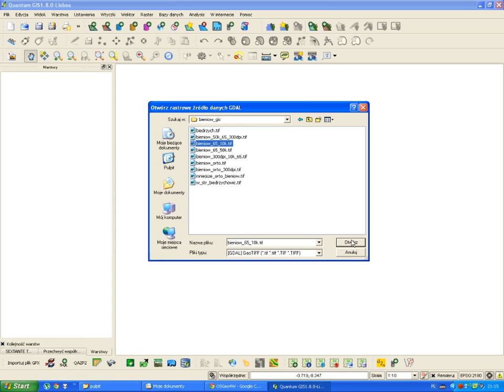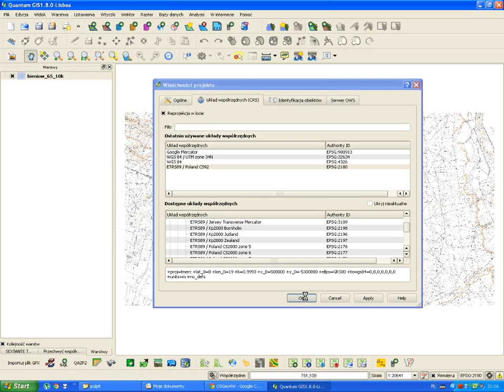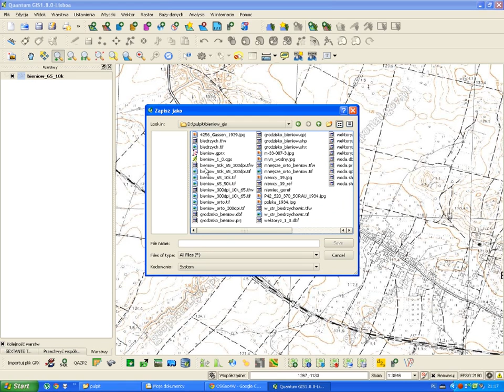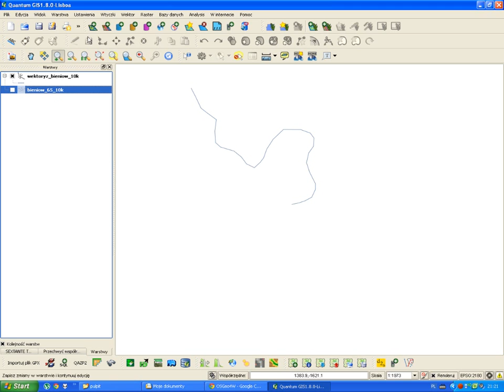5. qgis wektoryzacja poziomic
qgis tworzenie projektu/zmiana projekcji/wczytywanie rastra/wektoryzacja poziomic w celu stworzenia cyfrowego modelu terenu